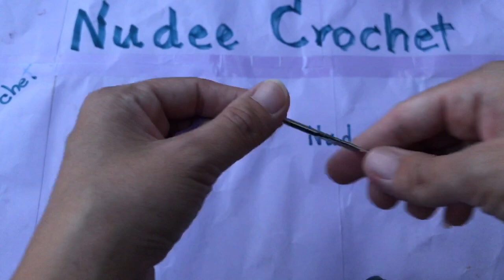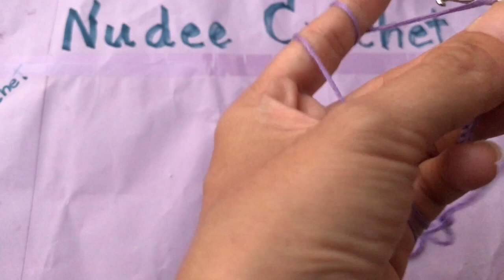ถักเสื้อแขนกุดโครเชต์ | Maisie Crochet (***แก้ไข เริ่มด้วย232ห่วงโซ่ ไม่ใช่220)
เริ่มด้วย 232 ห่วงโซ่ ไม่ใช่ 220 ห่วงโซ่ นะคะ ขออภัยค่ะ

ถักเสื้อแขนกุดโครเชต์ | Maisie Crochet
วัสดุที่ใช้ 1. เข็มเบอร์ 2.75 มิล
               2. ไหมเยื่อไผ่ 200 กรัม